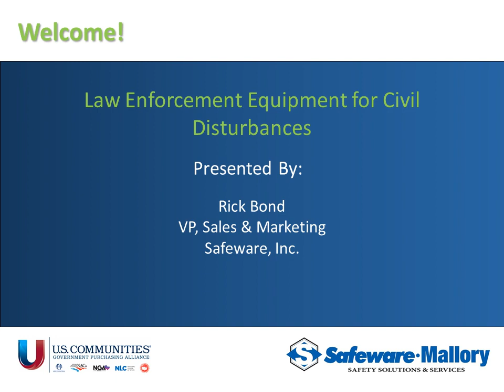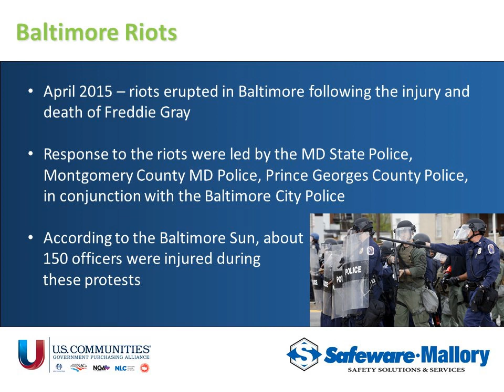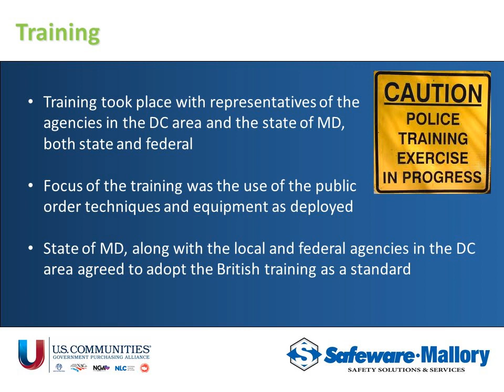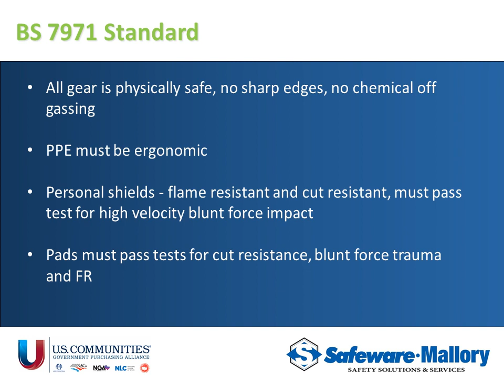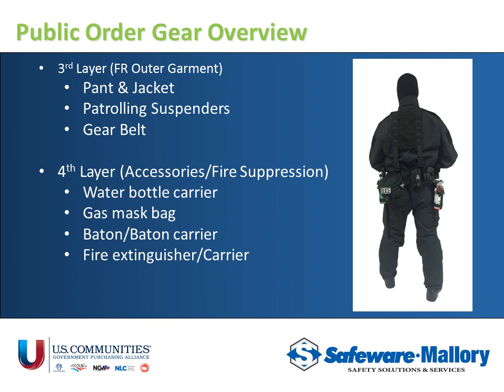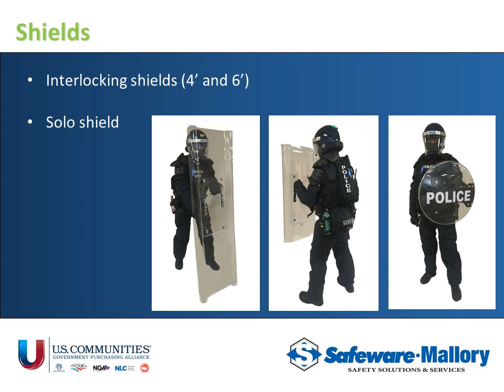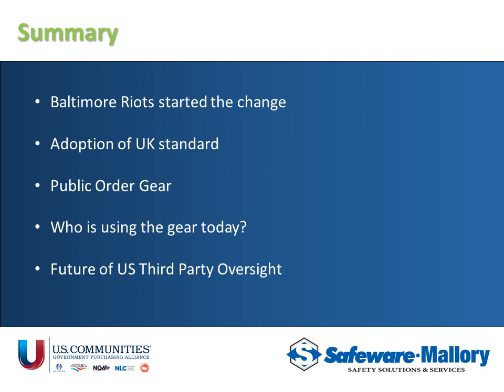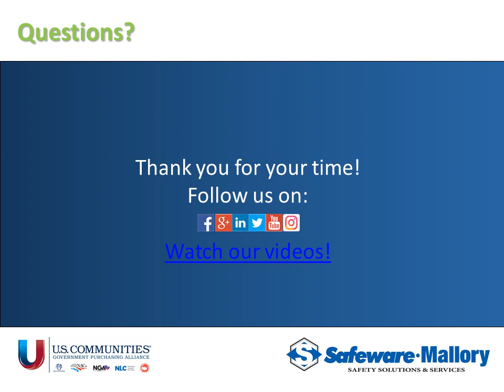Law Enforcement Equipment for Civil Disturbances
The large scale civil disturbances in our country in recent years have led to wholesale changes in both tactics and equipment for responding to these emergencies. In this webinar, Safeware-Mallory will review some of these very recent changes, including the adoption of standards from other countries.